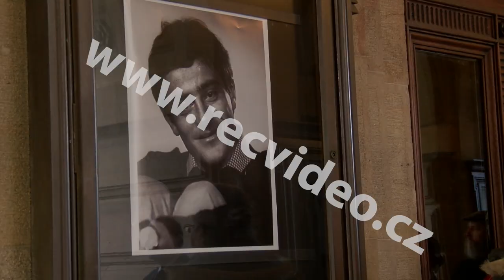Aktualita - ČR - Praha - lidé - úmrtí - pohřeb - Národní Divadlo - Jan Tříska - herec - rakev